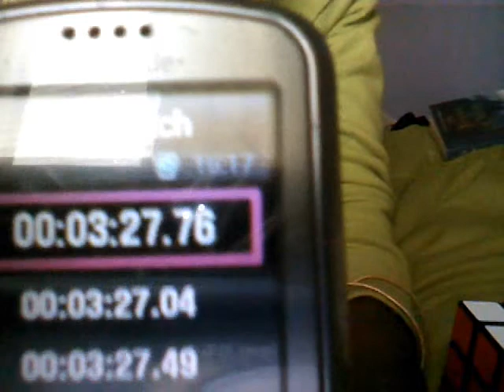My First Cube Record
This was the beginning of my cubing, which is why it took me so long.